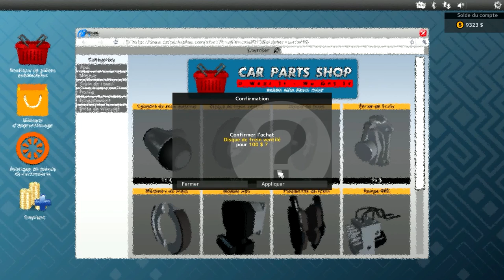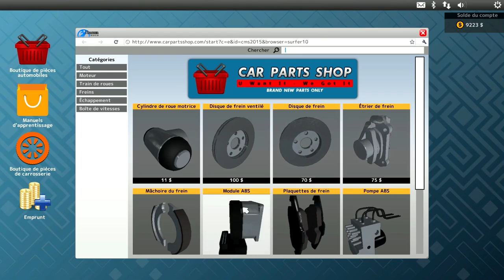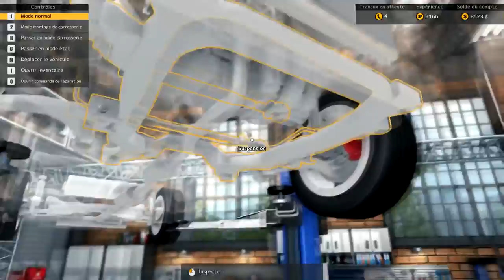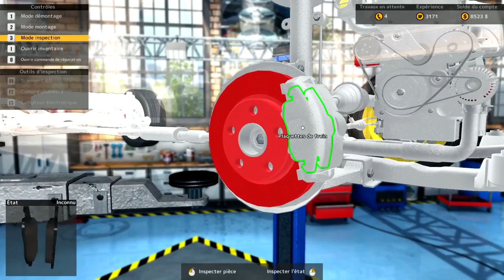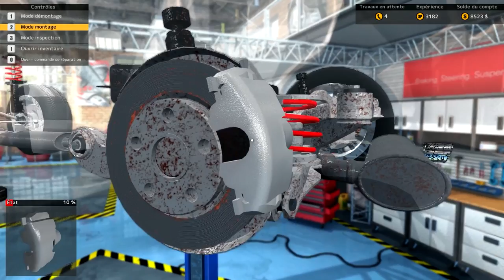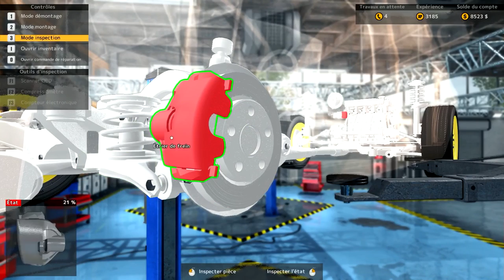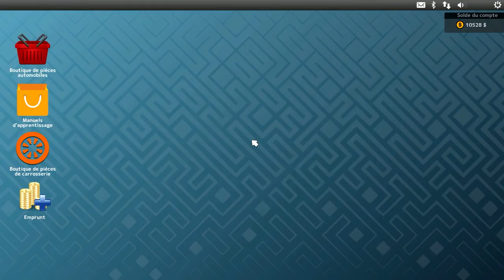Car Mechanic Simulator 2015 ► Tutoriel français : Les bases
Bonjour garagiste du futur !

Petit tutoriel dans Car Mechanic Simulator 2015 pour apprendre très brièvement les bases.

Objetctif : réparation des systèmes de freins

Choix des missions : 0:31
Lieux déblocables :  2:05
Sortir du garage : 3:03
Checklist des pièces changeables : 3:40
Ordinateur : 4:35
Elevateur : 5:55
Démontage : 7:02
Test sur piste : 12:44

Propose moi des jeux auxquels tu voudrais que je joue ?

Si tu veux d'autres vidéos dis le moi !

Si tu as des questions ou des remarques n'hésite pas à me les dire en commentaires !

Si cette vidéo t'a plu laisse moi un pouce de schtroumpf !